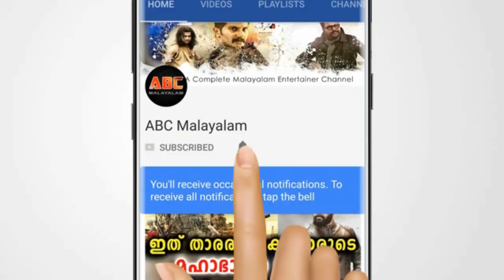നടിയുടെ അഹങ്കാരം ഒടുവിൽ സംഭവിച്ചത് | Film News